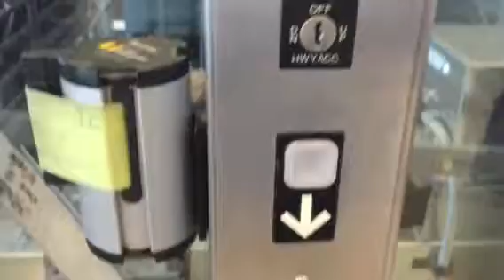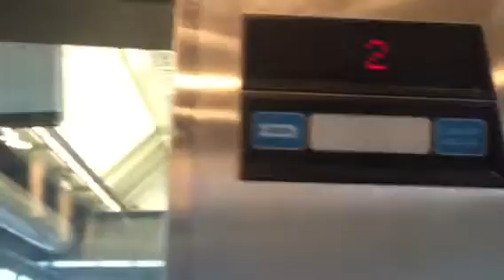Elevator at Newark Liberty International Airport Airport Tr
I took it for the first time!!!